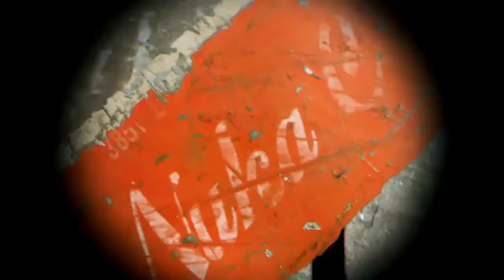Fallout New Vegas Trailer.flv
Fallout New Vegas Trailer
موقع ألعاب الكمبيوتر